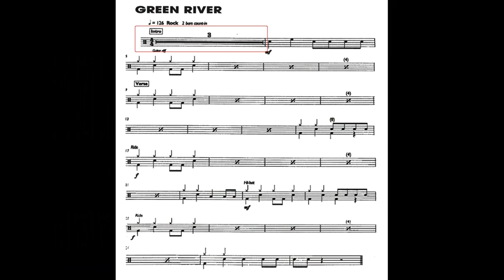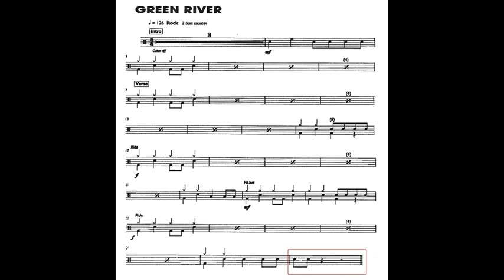Green river Friend Music Studio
note